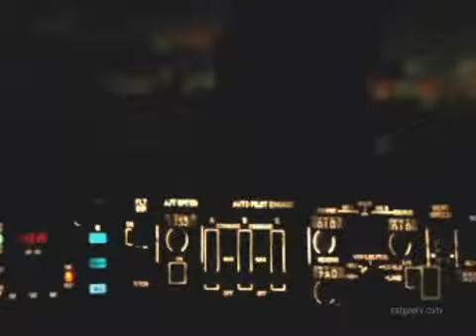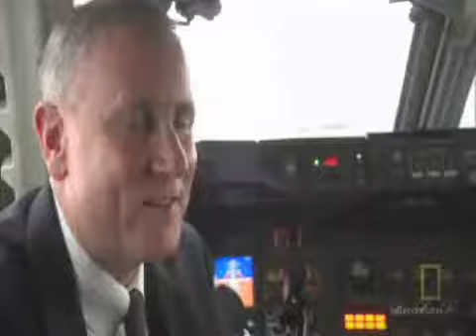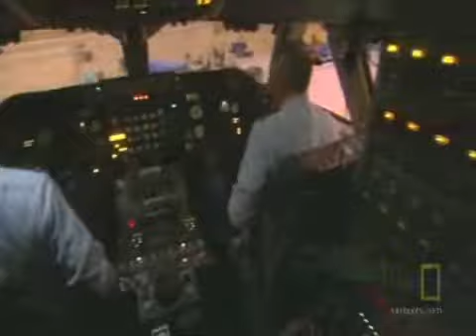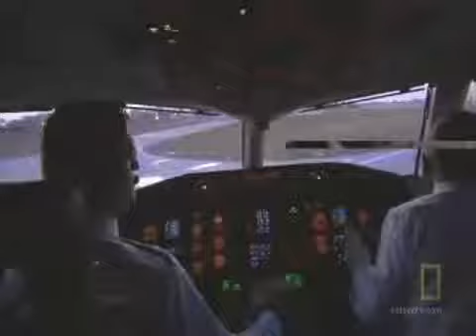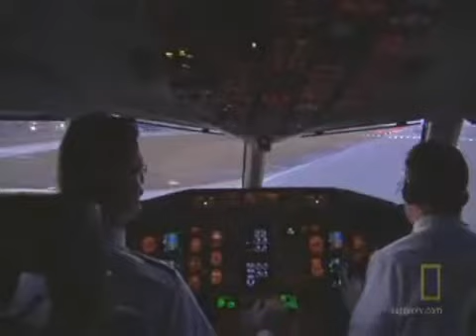On Board Air Force One 1/5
Boeing 747-200B VC-25A.